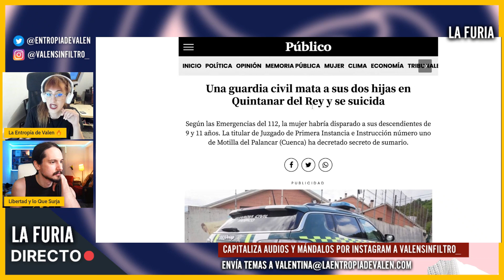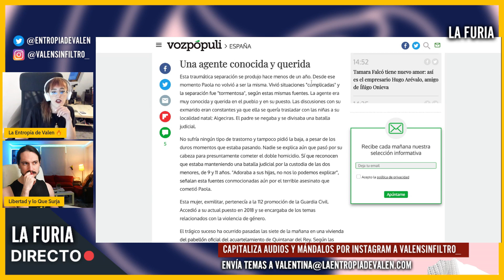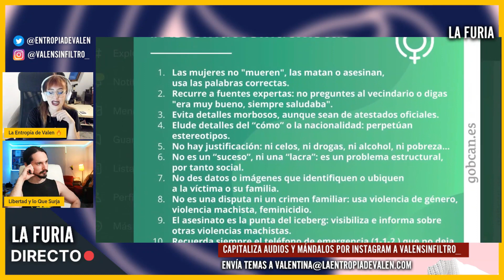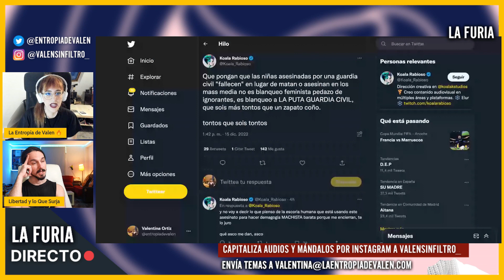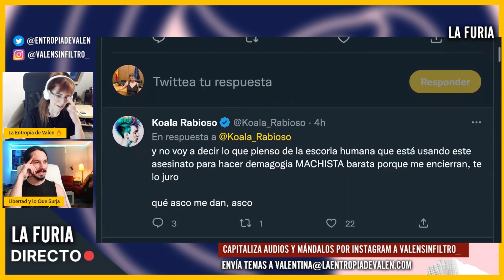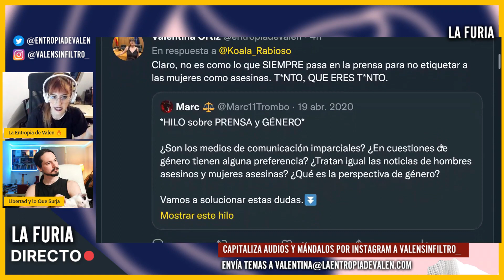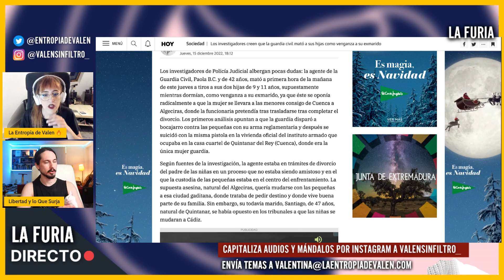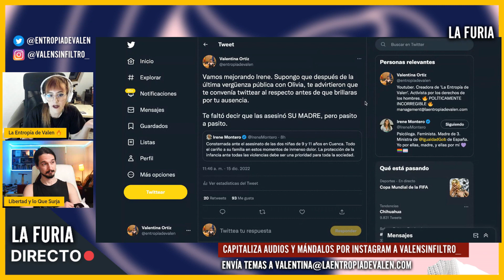Una Guardia Civil ASES1NA a sus HIJAS y los medios DEMUESTRAN su DECADENCIA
El caso de Paola B. C, la guardia civil que ases1nó a sus hijas, sirvió para ver en tiempo real la decadencia de los medios de comunicación y la diferencia que hacen dependiendo el género del perpetrador.

❤ CRIPTOS:
BITCOIN: bc1qa3w7a9qxwjshr2pav5j7hrpxum33skxf4fcl6a
ETHEREUM: 0x7602D2bEFc71F62A785Dbce751C0343701a29118
LITECOIN: LedwQR8Nh8zXrg1aq7R9iX9J9sxmAMNoHw
TETHER: 0x7602D2bEFc71F62A785Dbce751C0343701a29118

► MI EQUIPO:
Micros de corbata para smartphones